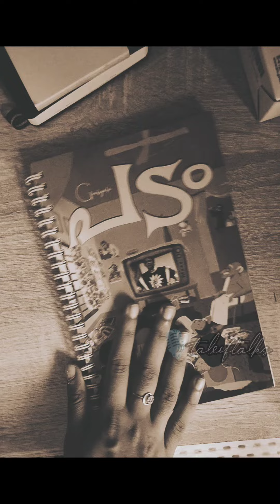Every movie has a story. What's yours?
movie journal @GruhGala
pen @Diecutsmart
mini printer @AmazonInOfficial